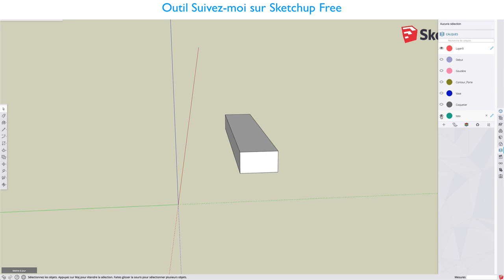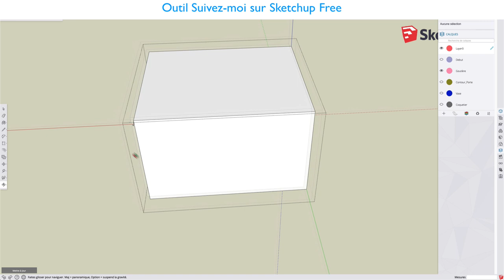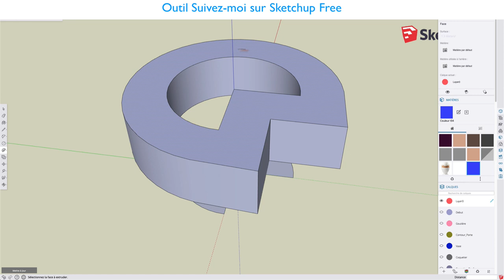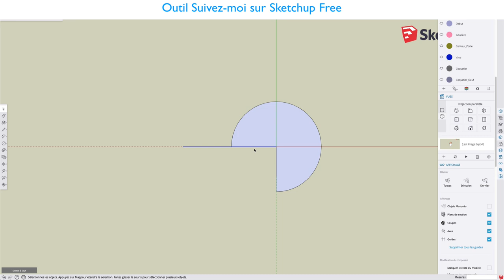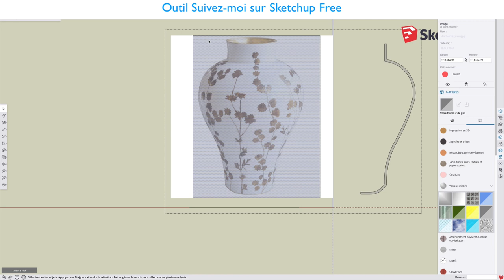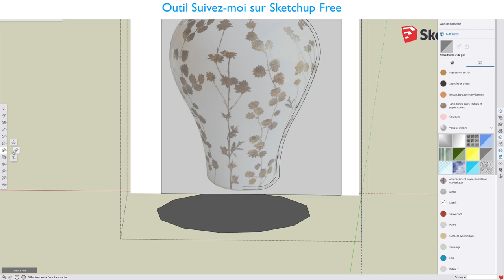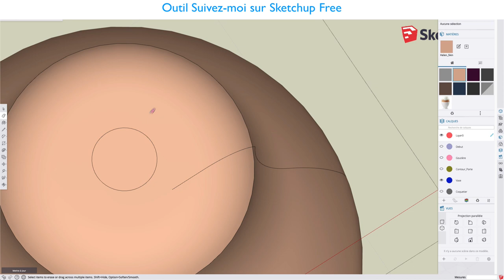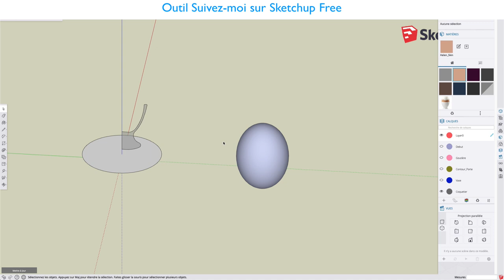Sketchup Free - 17 - Suivez-moi / Follow me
Sur cette vidéo, nous allons découvrir ensemble un superbe outil que l'on appelle suivez-moi combiné à l'outil tirer/pousser, vous pourrez créer de superbes objets.
Bien entendu, on s'amusera à dessiner un objet comme par exemple un coquetier avec son œuf.